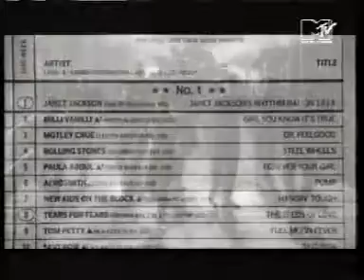Janet Jackson Documentary & Interview (PART 1 of 2), Rockumentary, Michael Jackson Award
Great interview with Janet Jackson during the Janet period of her career. Discusses her role in Poetic Justice, the Janet album and how it felt to present Michael Jackson with his award.